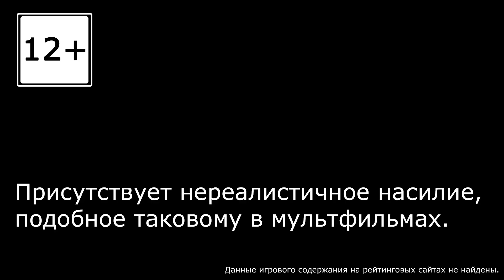Supraland - Прохождение игры на русском - Мы не уйдём со стартовой локации [#1] | PC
🎮 Supraland, слепое прохождение. (Запись стрима)
Играет Александр, Ната рядышком.

Играем на PC, Steam, клавиатура + мышь.

Немного об игре:
Исследуйте, находите секретные улучшения, решайте головоломки, сражайтесь с монстрами, находите новые способности, которые помогут вам достичь новых секретных мест.

Разработчик: Supra Games
Издатель: Supra Games
Дата выхода: 5 апр. 2019

Музыка в начале и конце: Quincas Moreira - Level Up из фонотеки YouTube, или гуглите.